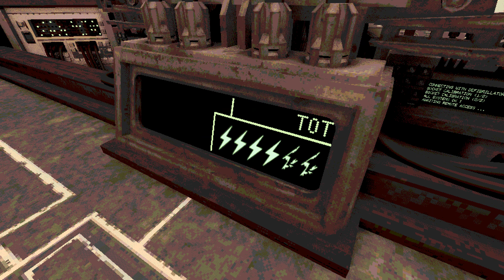BuckShot Roulette - Gameplay v 1.2.2 Putting All My Bets In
📱FOLLOW my other SOCIAL MEDIAS:
Twitch (Coming Back Soon) - @thegamingram121